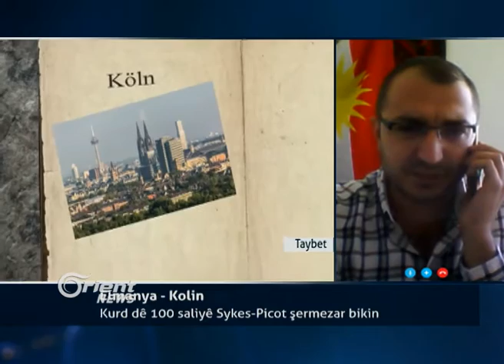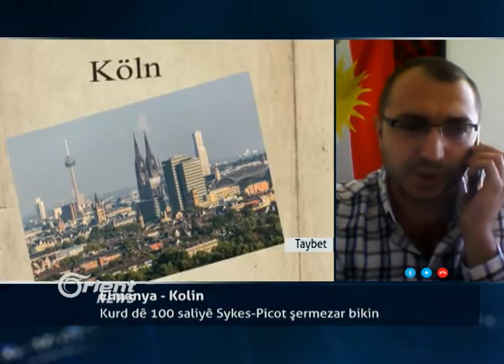Serbaz Ferman - Endamê Komîteya Amadekar a Festîvala Kolinê